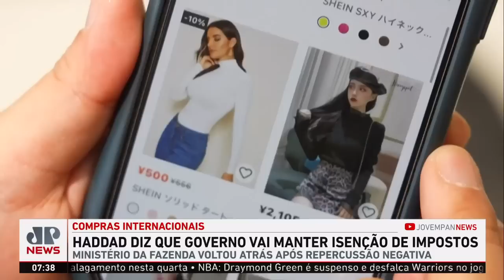Governo mantém isenção para compras de até US$ 50; Cristiano Beraldo e Amanda Klein analisam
A pedido do presidente Luiz Inácio Lula da Silva, o governo voltou atrás com a decisão de acabar com isenção de imposto para remessas internacionais de até US$ 50. A regra é válida apenas para remessas enviadas por pessoas físicas destinadas a pessoas físicas mas, segundo o governo, era utilizada por e-commerces como Shein, Shopee e AliExpress para evitar o pagamento de tributos. Assista ao Jornal da Manhã completo